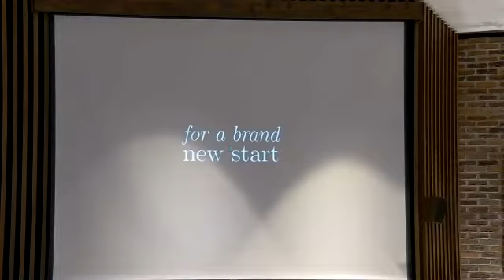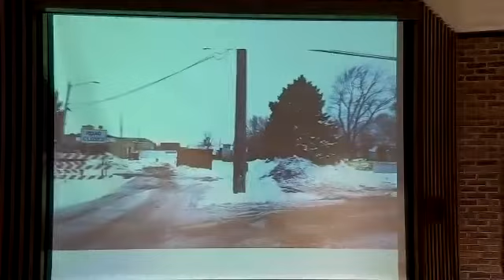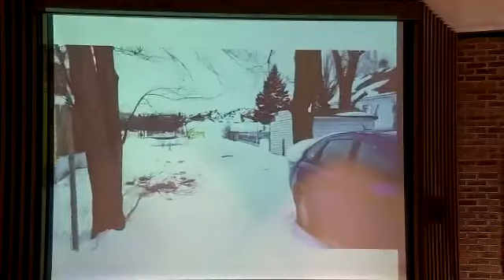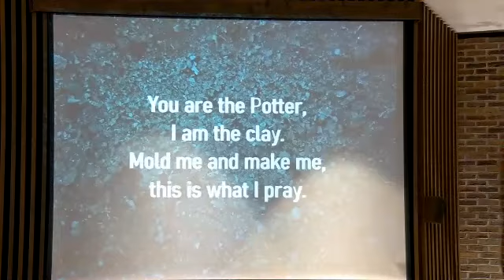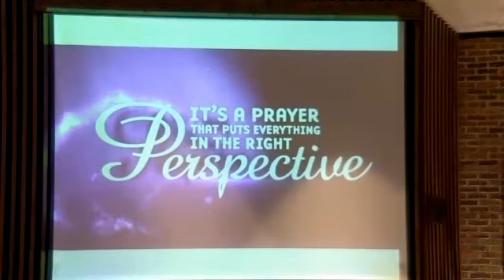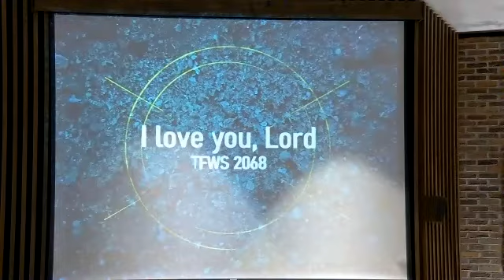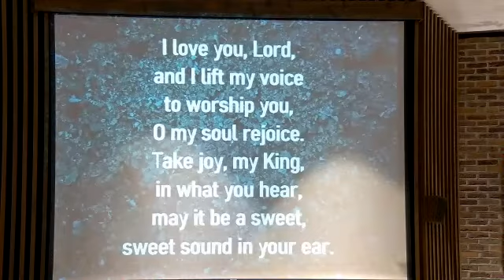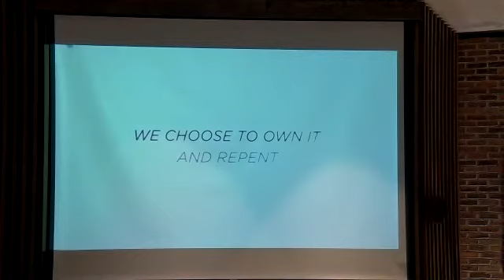I Really Don't Care, Do U?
First UMC of Hammond, IN
February 28, 2021 Online Worship Service
2nd Sunday in Lent

Sermon: Pastor Chris Tiedeman
Worship Leader: Roseanne Watson